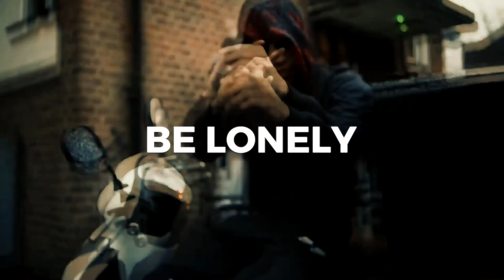[FREE] Central Cee Type Beat X Sample Drill Type Beat - "BE LONELY" | Melodic Drill Beat 2023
Produced by K4pel x KL2 Beatz
KEY: E Minor
BPM: 140